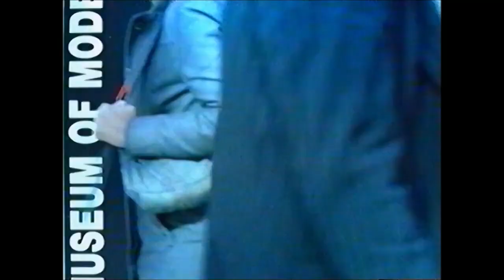Volkswagen Golf - Övergångställe - Reklam TV4 2004